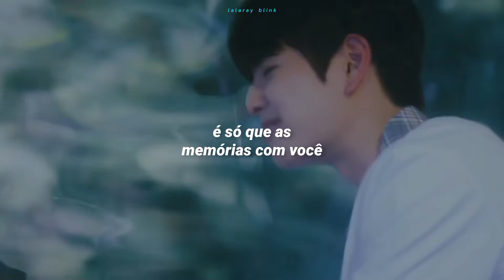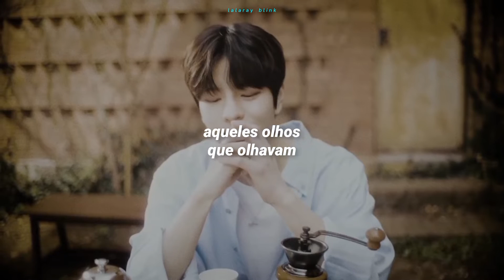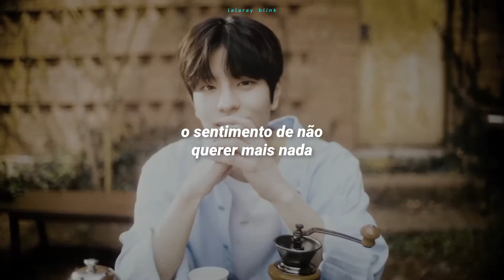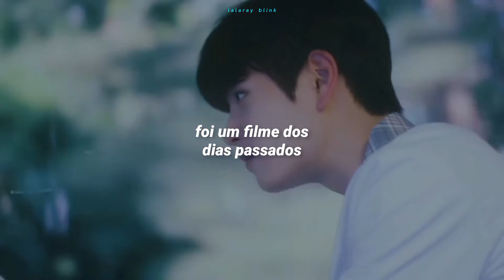SEUNGMIN (승민) - YOU WERE BEAUTIFUL (TRADUÇÃO-LEGENDADO)